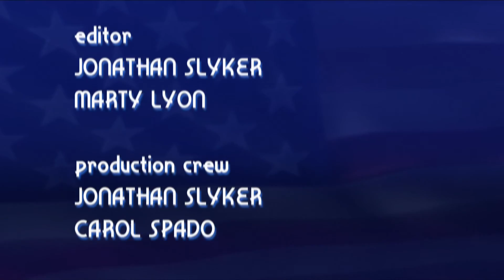Charter Local Edition Montana Episode 53 Rep. Shane Morigeau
Charter Local Edition Montana filmed at the State Capitol on February 2nd, 2017.  Our guest is Representative Shane Morigeau, Minority Whip, representing House District 98.  Hosted by Dana Cowley.